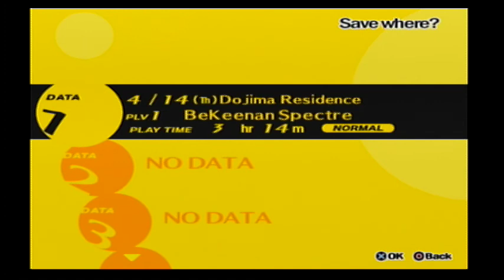Persona 4 Playthrough Part 14